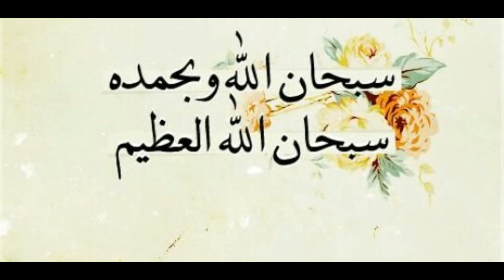Benefits of Ayat ul Kursi: ايت الکرسی کے فائدے Lecture by Ustaza Shahida Javed